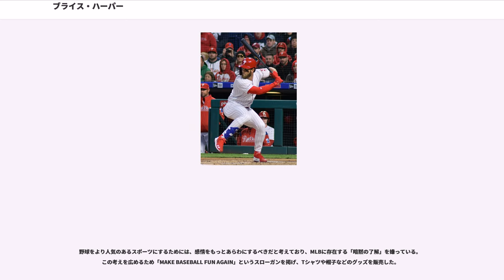ブライス・ハーパー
ブライス・エイロン・マックス・ハーパー（Bryce Aron Max Harper,1992年10月16日 - ）は、アメリカ合衆国ネバダ州ラスベガス出身のプロ野球選手（外野手）。現在はFA。

3歳年上の実兄ブライアン・ハーパーもプロ野球選手である。

『スポーツ・イラストレイテッド』から、「野球界のレブロン・ジェームズ」と称される逸材である。

3歳からティーボールを始める。7歳になると、10歳の子供たちに混じって野球の試合に参加するようになり、200フィート（約61m）の打球を飛ばす並外れたパワーを発揮し、相手チームから年齢詐称を疑われたため、出生証明書を常に携帯していた。9歳からはアリゾナ州やコロラド州などに遠征する選抜チームに参加するようになる。毎週のように週末に遠征に出かけていたため、移動の車の中で学校の宿題をしていた時期もあったという。12歳の時には、既に5フィート10インチ（約177.8cm）の長身であった。

地元のラスベガス高校（）に進学。2008年にはメキシコで行われたU-16パン・アメリカ大会のメンバーに選出されている。同大会では打率.571の成績でMVPに選出される。また、キューバ戦では終盤に登板してセーブも記録した。ラスベガス高校での2008年シーズンは、38試合に出場して打率.590、11本塁打、67打点を記録した。

シーズンでは、39試合に出場して、115打数で打率.626、14本塁打、22二塁打、9三塁打、36盗塁、 55打点、三振はわずかに5つという驚異的な成績を残している。また、U-18 アメリカ合衆国代表にも選出されている。

アメリカ合衆国最大手スポーツ雑誌『スポーツ・イラストレイテッド』は、2009年6月8日号において、表紙にハーパーを掲載した。NBAファイナル、NHLスタンレーカップといった主要スポーツイベントの期間中に、アマチュア野球選手が同誌の表紙を飾るのは異例のことだった。同誌は、「570FOOT HOME RUNS（570フィート=約173.7mのホームラン）」「96MPH FASTBALL（96mph＝約154km/hの速球）」「16 YEARS OLD（16歳）」という謳い文句でハーパーを紹介し、「BASEBALL'S CHOSEN ONE（野球界の選ばれし者）」と称した。また、同じく高校時代から抜きん出た存在であり、高校時代に同誌の表紙を飾ったこともあるNBAクリーブランド・キャバリアーズのレブロン・ジェームズを引き合いに出し、ハーパーを「野球界のレブロン・ジェームズ」と称した。

自身が表紙を飾ったことを受けて、ハーパーは「信じられない」と語っているが、一方では「18歳か19歳になる頃には、メジャーリーグでプレーしたい」、「いつかニューヨーク・ヤンキースでプレーして殿堂入りしたい」と語り、自信を漲らせていた。

2011年のMLBドラフトで全体1位指名が有力視されていたが、代理人スコット・ボラスのアドバイスを受けたハーパーの家族は、当初の予定より1年早い2010年のMLBドラフトでの指名を模索。その結果、2009年夏に一般教育修得程度試験(G.E.D)を受験し、秋からは2年制のに進学（飛び級）することになった。2010年のシーズンは66試合で打率.443、31本塁打、98打点、OPS1.513を記録。その活躍が評価され、最優秀アマチュア選手に贈られるゴールデンスパイク賞を受賞した。

のMLBドラフト1巡目（全体1位）でワシントン・ナショナルズから指名された。交渉期限直前の8月17日に総額990万ドル+出来高払いの5年契約を結んだ。

はA級で72試合に出場し、打率.318、14本塁打、17二塁打、46打点を記録。オールスター・フューチャーズゲームにも出場し、7月からはAA級ハリスバーグ・セネターズに昇格。しかし8月にハムストリングを痛めて故障者リスト入りし、そのままシーズンを終えた。

はAAA級シラキュース・チーフスで開幕を迎えたが、マイケル・モースの故障やライアン・ジマーマンの故障者リスト入りに伴い4月28日にメジャー初昇格を果たした。同日のロサンゼルス・...